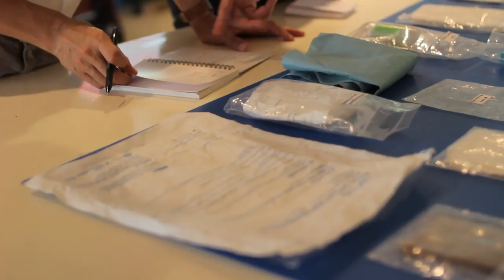26..Suck Cess : ผศ.ดร.สิงห์ อินทรชูโต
อาชีพที่มีการคิด วิเคราะห์ เพื่อคำนวณทุกอย่างให้เหมาะกับสภาพสิ่งแวดล้อม

" คนไทยไม่ค่อยให้มูลค่าของความคิด การเป็นนักออกแบบในเมืองไทย คุณจะมีผู้ร่วมออกแบบด้วยอย่างสม่ำเสมอ ต้องยอมรับและใจกว้างพอกับคำตำหนิของลูกค้า " คำแนะนำดีๆ จากชายหนุ่มผู้นี้ที่คร่ำหวอดในวงการการออกแบบเพื่อสิ่งแวดล้อม
และมาร่วมหาซักจ๊อบที่ใช่ได้ที่ และหน้าแฟนเพจ FB: Suck Jobs